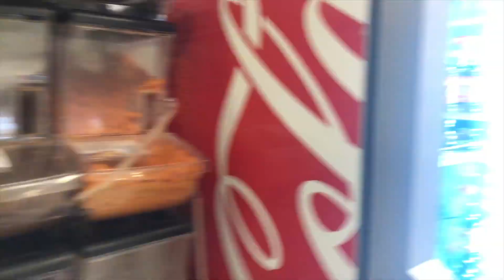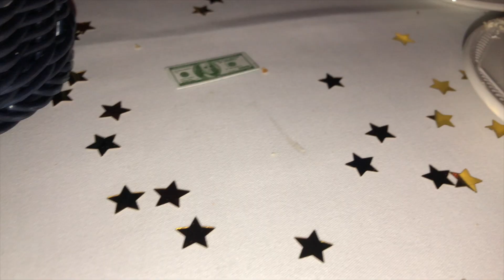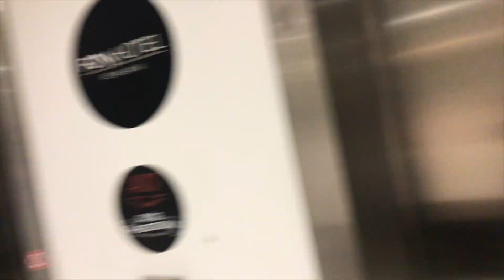Reykjavik Vlog Weekend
Weeked in Reykjavi, Iceland. Don´t miss it! :)
 Follow me  Life in Iceland.

song:
Ikson- All night